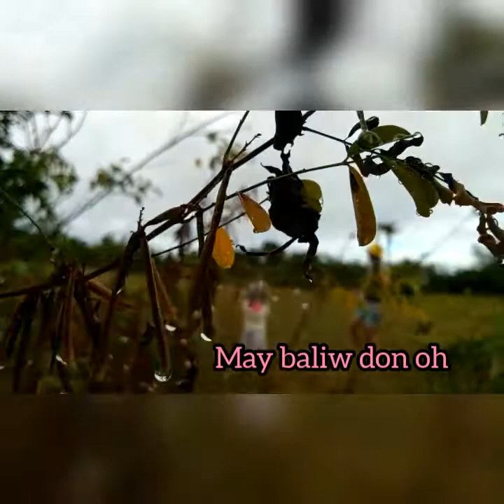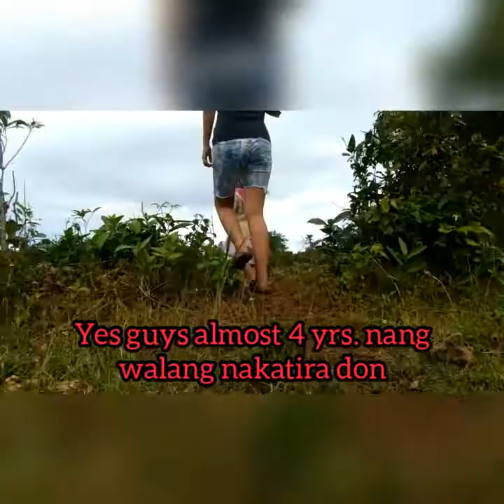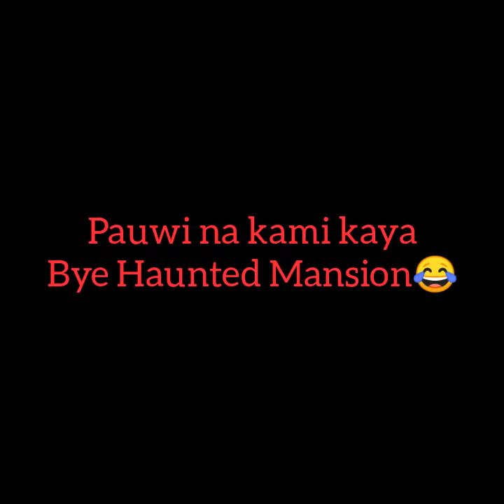House Tour sa Haunted Mansion|| Auntie Miteng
Ng house tour kami sa dati naming tinitirhan sa dati naming bahay kaya panuorin nyo ang mga kaganapan don.
At bago pa kami nag house tour ay nangunguha muna ng bayabas.
Mga Pals panuorin hanggang dulo para malaman ang aming surprise hehe